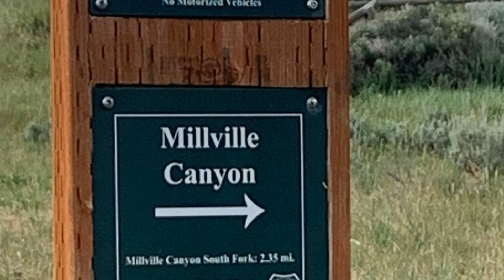Bonneville Shoreline Trail- Cache Valley Utah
A trail that runs along the mountain bench from Providence Canyon to Millville Canyon.